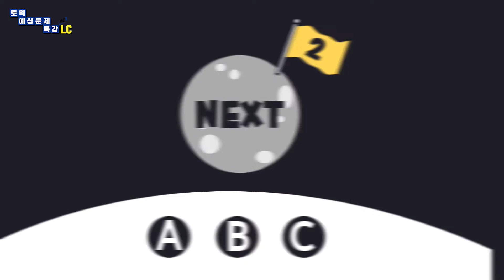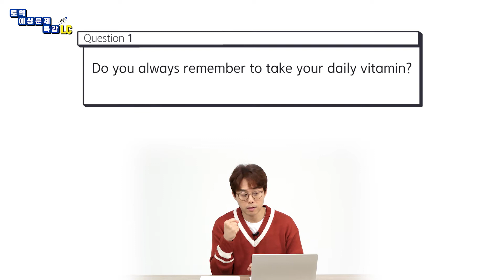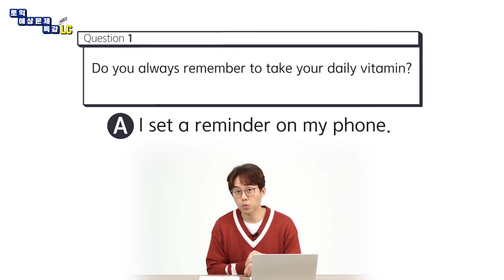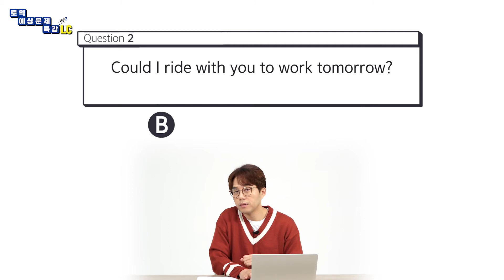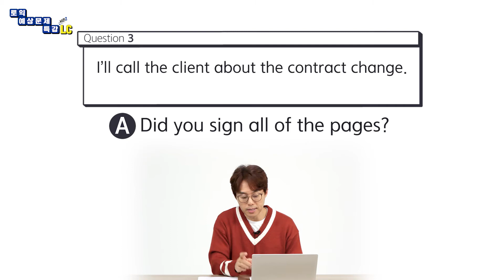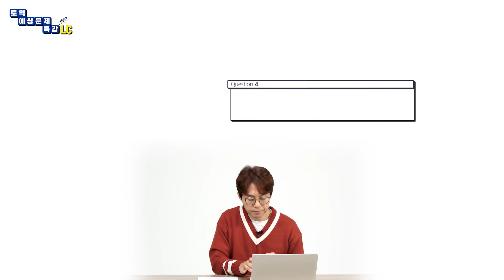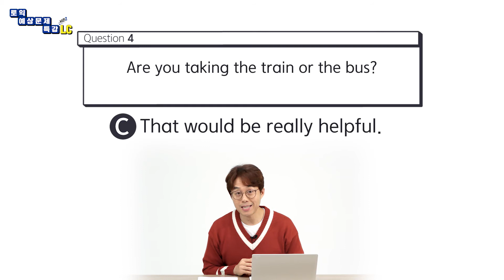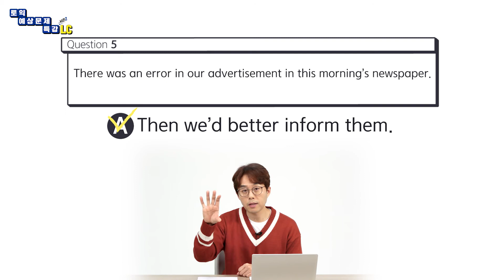EBS토목달 토익 예상문제 특강 시즌2 [LC 16강]_의문사 없는 의문문, 평서문 예상문제 연습과 해설2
무료로 공부하는 토익!
EBS의 '토익 예상 문제' LC 16강 입니다.

의문사 의문문, 평서문 예상문제 연습과 해설 2입니다.
EBS랑 무료학습관에서 '무료'로 문제지를 다운로드 하여 공부하세요.